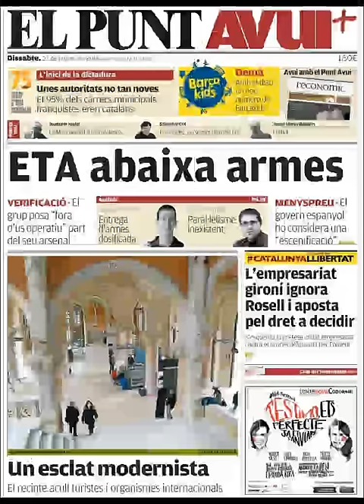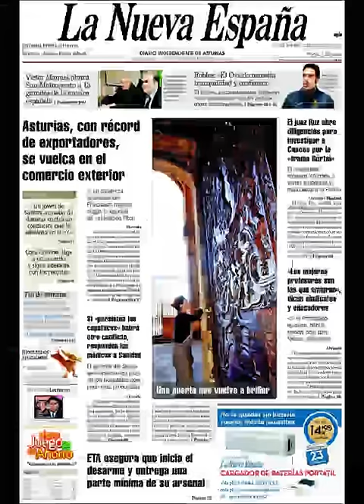Noticias 22 Febrero de 2014 Principales Portadas Noticias Diarios Periódicos en España Spain News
Principales Titulares de Noticias en Portadas Diarios Periódicos Españoles del Sabado 22 de Febrero de 2014.